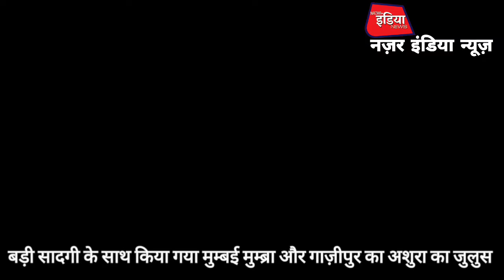बड़ी सादगी से मनाया गया कई जगह पर यौमे अशुरा का जुलुस